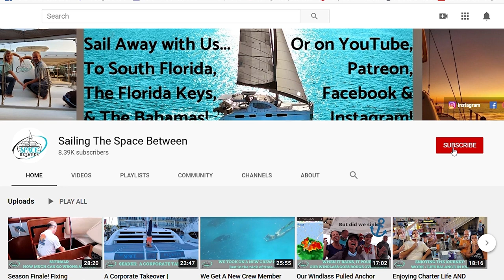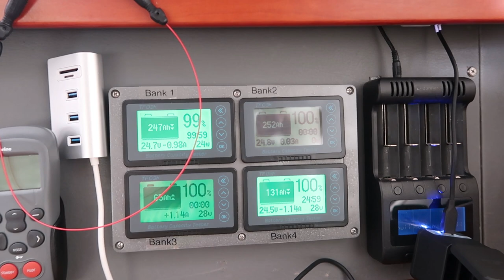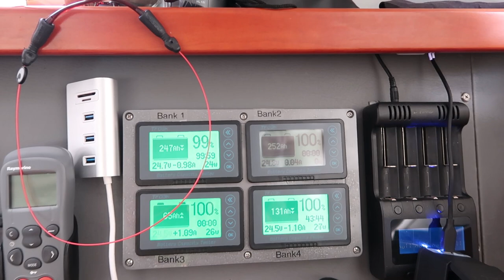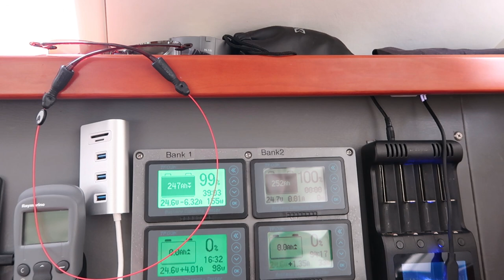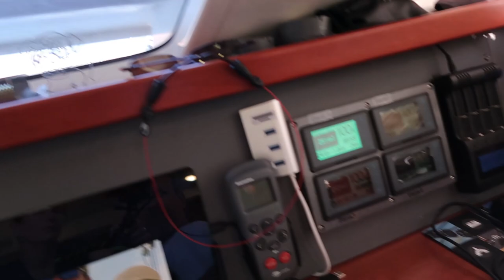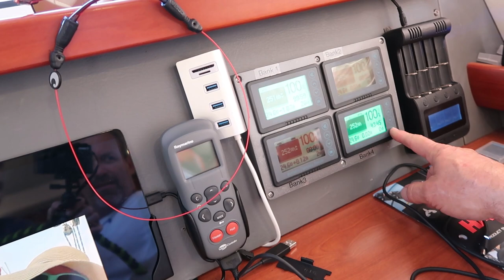Tesla Battery Swap and a Creature INVASION | Fix it Friday | Sailing The Space Between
Last week on Fix it Friday we showed you how he configured a Tesla power pack to power The Space Between.  This week we change out power systems once again, removing the Leaf power packs and replacing them with Tesla Power packs.  And if that isn't an exciting enough reason to tune in, we also tear apart the boat in an attempt to find what's scratching at the ceiling.  If you read my blog, you know what we find.  Either way, enjoy the show!

▬▬▬▬▬▬▬ FAN MAIL! ▬▬▬▬▬▬▬